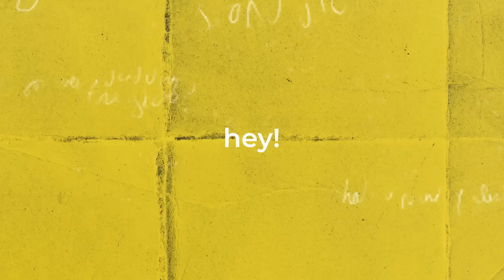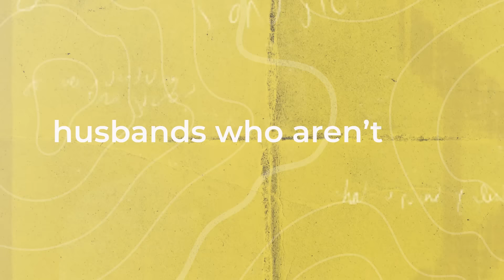Let's talk openly about sex before & in marriage - Themba Tom Ntuli | ThatHusbandPodcast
[S1] EPISODE 15: REAL TALK, LET'S MAN UP!

In this video, we explore the critical role marriage plays in safeguarding and enhancing your sex life. A healthy sexual relationship within a marriage goes beyond physical satisfaction; it's about fostering deep emotional connections, building trust, and ensuring mutual respect.

As a Public Health Specialist, Themba brings to light the harsh realities of men's sexual health, emphasizing the urgent need for a conscious approach to how we treat this gift of sex, both before and especially within marriage. He challenges us to rethink our attitudes and behaviours towards sex, advocating for marriages of high quality as essential safe spaces where true intimacy can thrive.

Themba's deep concern for the alarming rates of sexually transmitted illnesses in our country drives this conversation. He passionately believes that strong, respectful marriages are a key part of the solution. By creating environments of trust and mutual respect, we can protect our sexual health and foster lasting, fulfilling relationships.

FOR THE AUDIO VERSION OF THIS EPISODE:
Catch us on any podcast platform you use.